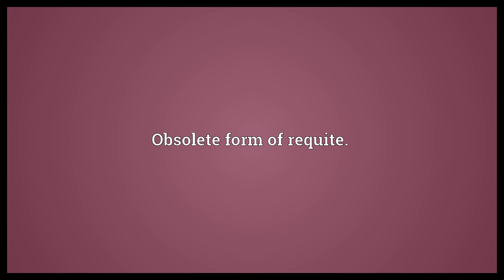Requit Meaning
Video shows what requit means. Obsolete form of requite..  Requit Meaning. How to pronounce, definition audio dictionary. How to say requit. Powered by MaryTTS, Wiktionary